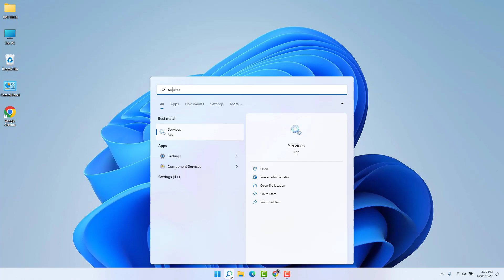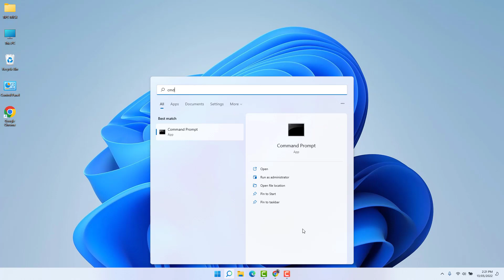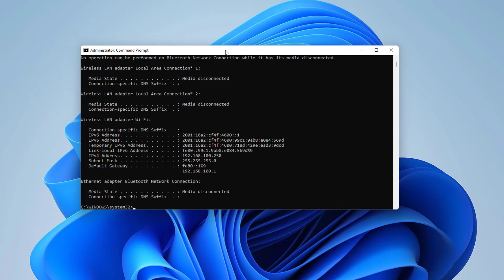How to Fix Windows 11 Stuck in Airplane Mode | এরোপ্লেন মোড সমস্যা সমাধান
Here in this video tutorial, I will show you guys how to fix Windows 11 stuck on Airplane Mode solved.

Commands:
ipconfig /release
ipconfig /renew